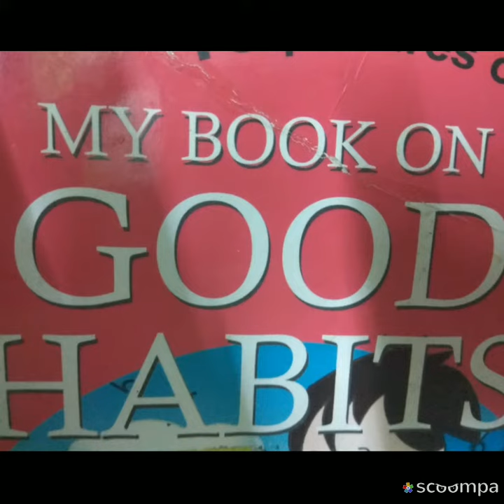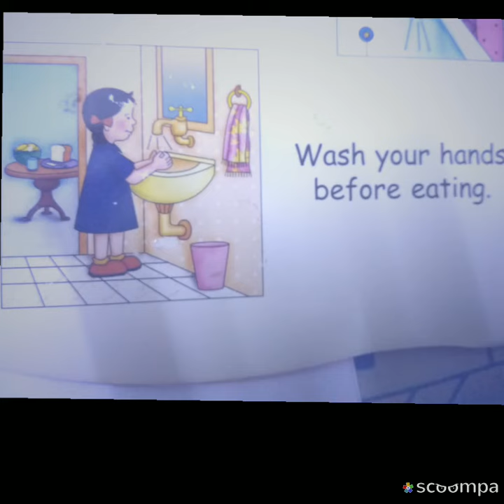Good habits (children's activity)